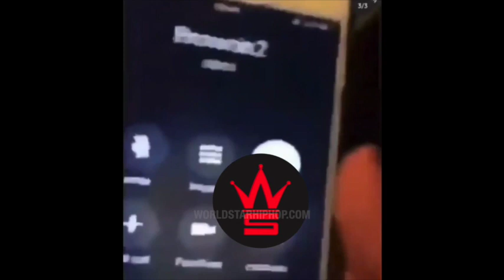This Man Ditched This Girl & Let Her Pay The Bill After Seeing Her Post This On Instagram!